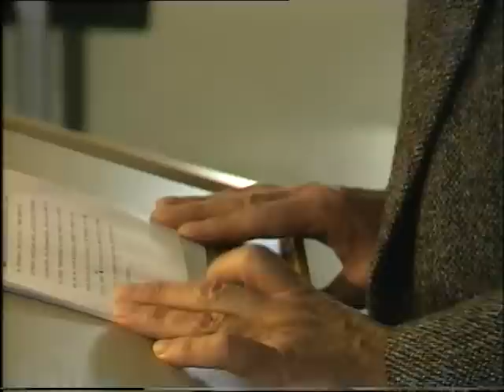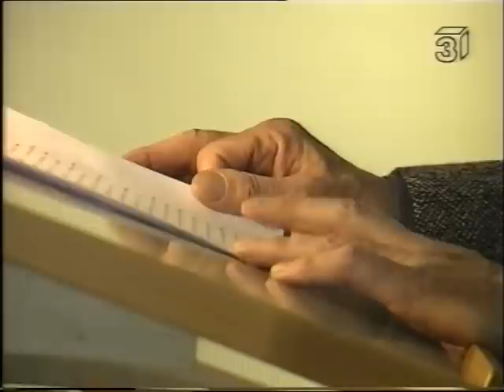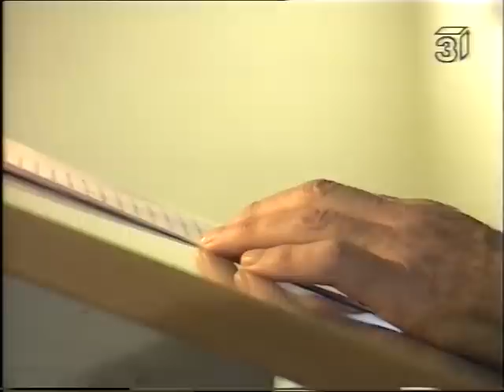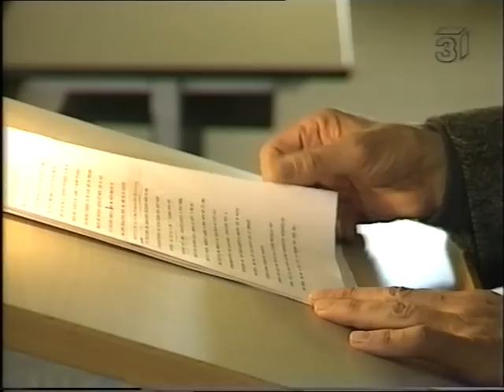Dieter Wellershoff: Zweite Frankfurter Poetikvorlesungen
Vorlesung 2 von 5: Unter dem Titel "Das Schimmern der Schlangenhaut" untersucht der Schriftsteller Dieter Wellershoff im Rahmen der "Frankfurter Poetikvorlesungen" (1996) in fünf Vorträgen sein Werk im Hinblick auf existentielle Erfahrungen und die formalen Bedingungen literarischer Texte. "Auf diese Weise entwickelt er ein Modell, wie lebensgeschichtliche Erfahrung sich in literarischen Texten abbildet und zugleich subjektive Empfindungen durch das Schreiben modelliert werden. Als Bild für diese Vermittlung verwendet Dieter Wellershoff das Schimmern der Schlangenhaut. Sie steht für die korrespondierende Mehrdeutigkeit der Lebensprozesse und des poetischen Textes." (Quelle suhrkamp)

Stichworte zur Biographie: Dieter Wellershoff, 1925 in Neuss geboren, schreibt Romane, Erzählungen und Essays, Filmdrehbücher und Hörspiele. Heinrich-Böll-Preis 1988. Friedrich-Hölderlin-Preis der Stadt Bad Homburg 2001, Joseph-Breitbach-Preis der Akademie der Wissenschaften und Literatur 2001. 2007 erhielt Dieter Wellershoff den Großen Kulturpreis der Sparkassen-Kulturstiftung.